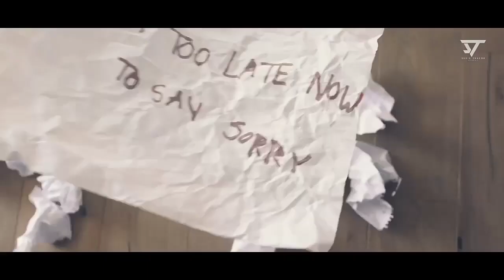Pasoori | Ali Sethi x Shae Gill | Latest No Copyright Hindi Song | Hindi Mashup | Top Hits 2022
Pasoori (Remix) Mashup | Ali Sethi x Shae Gill | Latest No Copyright Hindi Song | NCS Hindi

The following credits in video